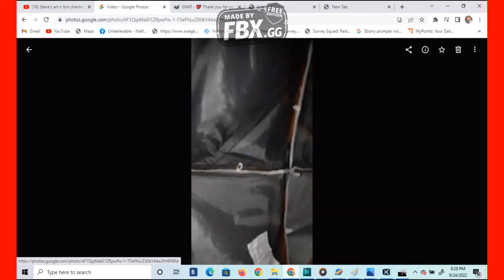WARNIG, SUPER POWERFUL MAGIC MUSCLE GROWTH SPELL.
POWER CHEST, THE CHEST PUMP.